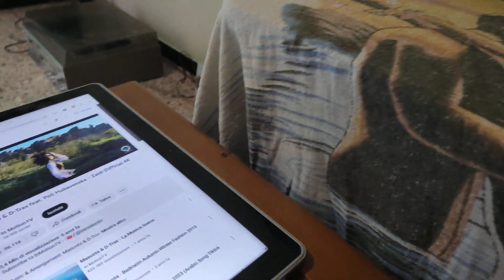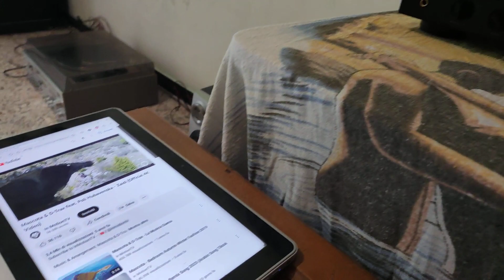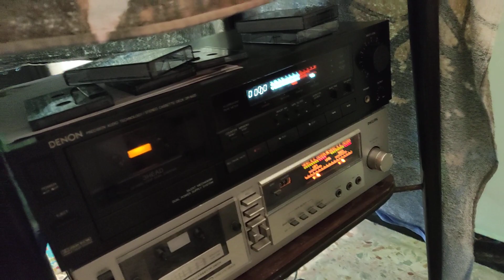amplifier PIONEER A-616 MARK II + PIONEER CT-W500 tape deck